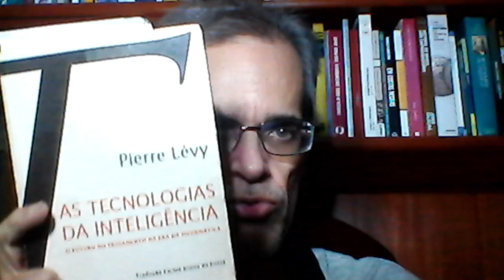A invenção da escrita segundo Pierre Levy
Resenha do livro: As tecnologias da inteligência, de Pierre Levy, Rio de Janeiro: Edições 34, 1993